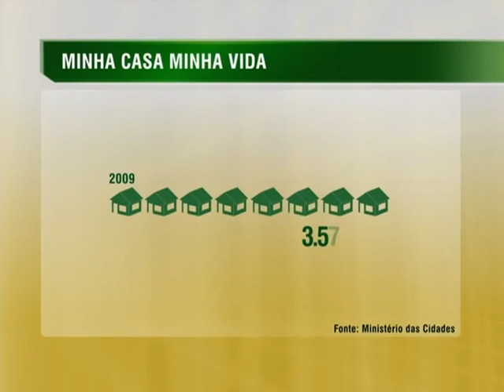Programa vai contratar mais 350 mil unidades habitacionais populares em 2015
NBR NOTÍCIAS - 18.09.14: O programa "Minha Casa, Minha Vida" vai contratar mais 350 mil unidades habitacionais no 1º semestre de 2015. Também será prorrogada por mais quatro anos, a redução de impostos nas obras do programa habitacional. A taxação será mantida em 1% sobre o faturamento total da obra. Segundo o ministro da Fazenda, Guido Mantega, a meta é manter os investimentos, reduzir o custo das moradias, e incentivar a geração de empregos no setor de construção civil.